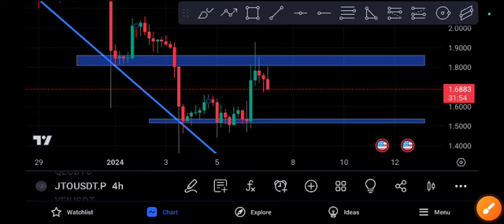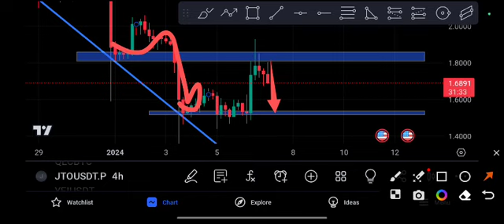JITO coin Urgent Guys! JTO Price Prediction